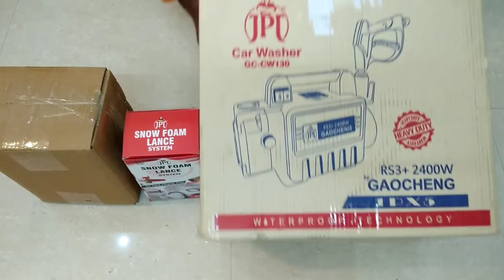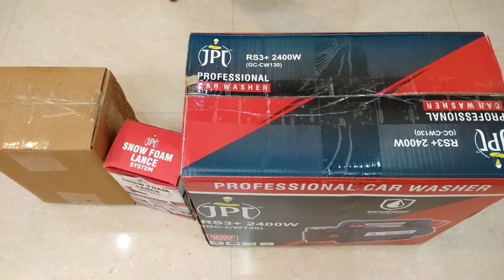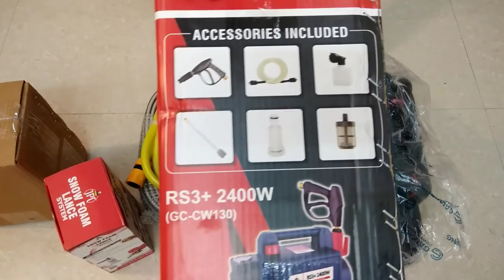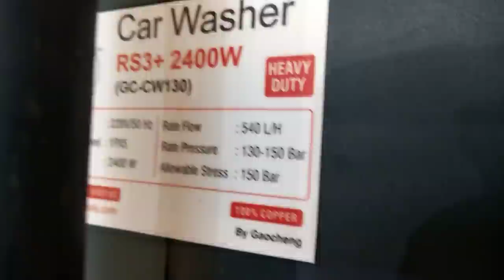Touch less bike washer with extra shine shampoo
Buy link
machine with 8 meter hose pipe
machine with 15 meter hose pipe
Foam lance bottle
shampoo bottle